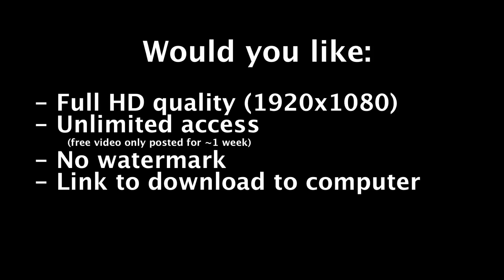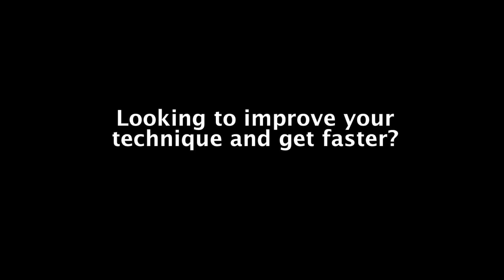Gold Cup Mens post race warm down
Interested in having one of our Olympian coaches review your video and provide feedback and tips?